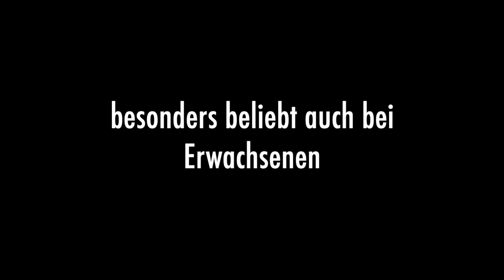Tabea Popien - Blockflötenunterricht am musiclab Emmendingen.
Tabea Popien

(Dozentin für: Blockflöte für Erwachsene, Blockflöte für Kinder)

schloss ihr Blockflötenstudium an der MH Freiburg ab. Ihre Schwerpunkte liegen auf Ensemblespiel und moderner Improvisation. Da Tabea die Arbeitsweisen der elementaren Musikpädagogik schätzt, wird bei ihr selbstverständlich auch mal getanzt, getrommelt, gesungen und in jedem Fall ganzheitlich gearbeitet. Sie spielt derzeit u.a. im Ensemble Feuervogel.